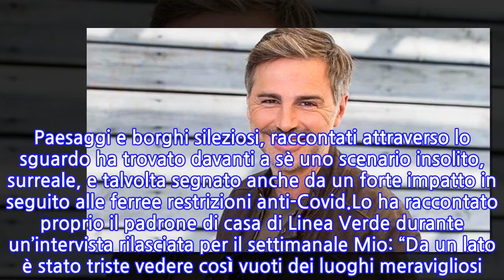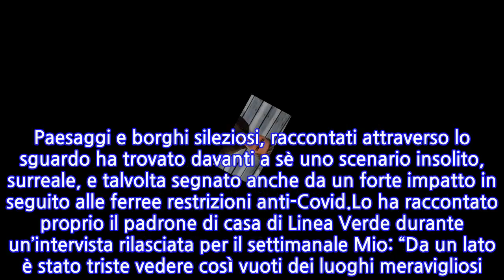“Adesso posso dirlo…”. Beppe Convertini, il suo racconto non passa inosservato:...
Un Pease segnato dalla pandemia, ma anche tante bellezze lasciate riposare per molti mesi durante l’emergenza sanitaria. L’Italia sta riprendendo la sua corsa per una ripartenza prudente ma necessaria. Tra lockdown e restrizioni, viaggiare ha rappresentato il sogno nel cassetto di molti, da rimandare a tempi migliori, ma grazie a Linea Verde gli italiani hanno potuto fare entrare nelle loro case un po’ di ottimismo e spensieratezza. Il racconto di Beppe Convertini parla proprio di tutto questo.Il suo nome è ormai rappresentativo per un programma che ha continuato a fare viaggiare il pubblico tra le bellezze dell?Italia. Affiancato da Ingrid Muccitelli per il suo Linea Verde, Beppe Convertini ha avuto la fortuna di attraversare le regioni, ma in modo diverso. Paesaggi e borghi sileziosi, raccontati attraverso lo sguardo ha trovato davanti a sè uno scenario insolito, surreale, e talvolta segnato anche da un forte impatto in seguito alle ferree restrizioni anti-Covid.Lo ha raccontato proprio il padrone di casa di Linea Verde durante un’intervista rilasciata per il settimanale Mio: “Da un lato è stato triste vedere così vuoti dei luoghi meravigliosi. Dall’altro, però, è stato speciale perché non li potremo mai più vedere così. Soprattutto durante il primo lockdown, quando davvero le città erano deserte, ho provato una sensazione angosciante ma anche unica nel suo genere”.Aspetti che sicuramente lasciano supporre la volontà di vedere presto una situazione di normalità riprendere quota, ma anche aspetti non del tutto negativi. Beppe Convertini lo ha spiegato secondo il proprio punto di vista: “La nota positiva è che il mondo ha respirato. Non usando tanto le auto e con le fabbriche chiuse l’inquinamento si è ridotto”. Poi una nota sul nuovo programma Weekend Uno.“Sono molto felice di tornare a lavorare con lei e di trascorrere l’estate insieme”, ha dichiarato entusiasta. Beppe Convertini e Anna falchi “bucano lo schermo”, queste le parole rilasciate di recente sul loro conto. Ed effettivamente la risposta da parte dei telespettatori è la prova tangibile di una professionalità e di un impegno costanti che non hanno mai perso il gusto di rimettersi in gioco per restituire sempre il meglio.
INFORMATION
• Source: caffeinamagazine